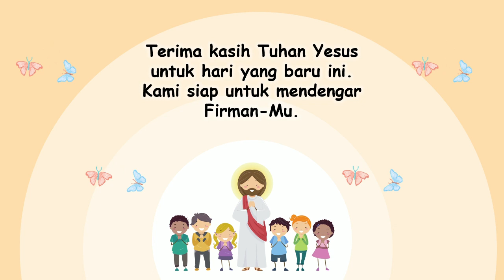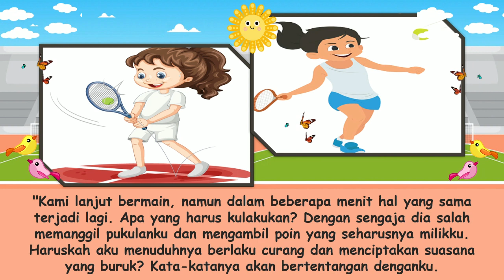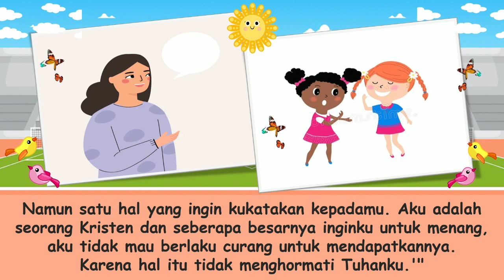"Kekalahanku yang Terindah" | Renungan Pagi Anak-Anak | 29 Januari 2023